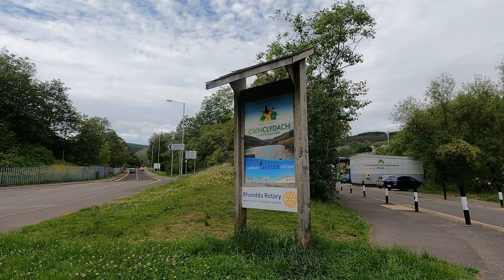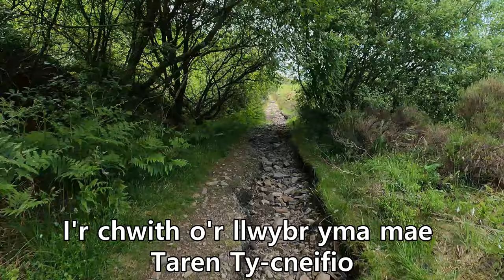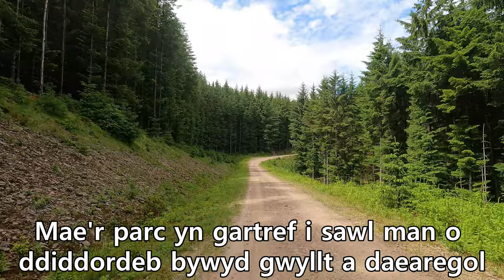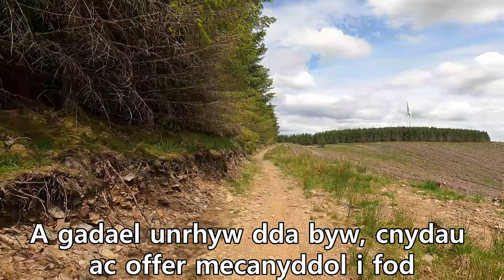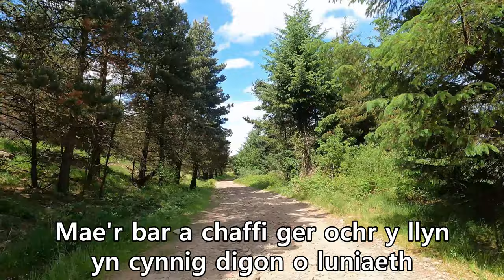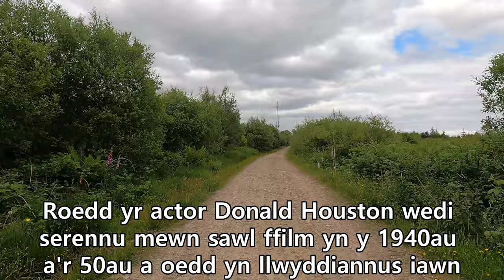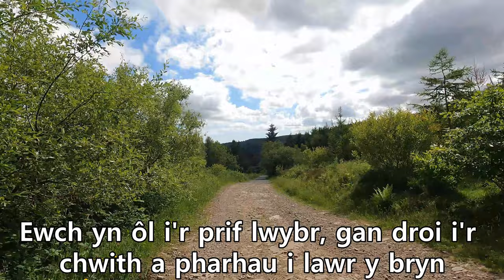| Taith Gylchol Cwm Clydach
📍Dechreuwch wrth fynedfa'r parc gwledig (CF40 2XX)
🧭 Dilynwch lwybr heriol 11 cilomedr o hyd trwy goedwigoedd a chefn gwlad
👀 Mwynhewch olygfeydd ysblennydd o Gwm Clydach, y parc gwledig a'r ardal leol

Cyngor Bwrdeistref Sirol Rhondda Cynon Taf - Gwybodaeth a gwasanaethau i breswylwyr, busnesau a thwristiaid.Gwasanaethau a gwybodaeth ar-lein am Dreth y Cyngor, Cynllunio, Gwastraff ac Ailgylchu, Cyfleusterau Hamdden, Rheoli Plâu, Trwyddedu a llawer mwy.

Rhondda Cynon Taf County Borough Council - Information and services for residents, businesses & tourists. Online services and information on Council Tax, Planning, Rubbish Waste & Recycling, Leisure Facilities, Pest Control, Licensing and much more.